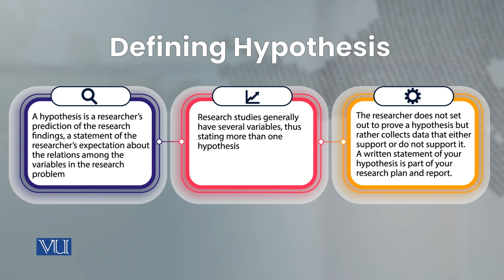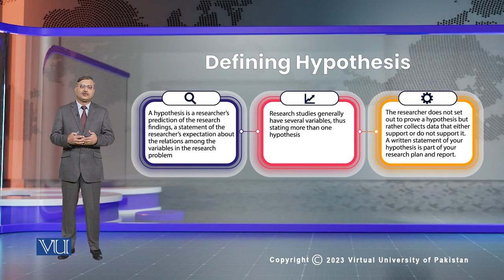Formulating & Stating a Hypothesis | Research Methods in Education | EDU407_Topic042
Topic042: Formulating & Stating a Hypothesis,
by Dr. Nasir Mahmood